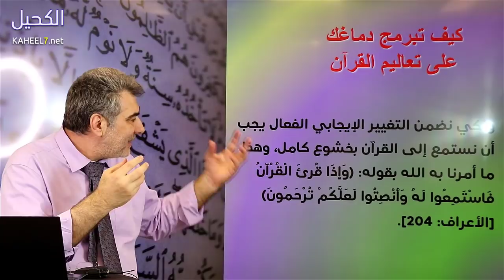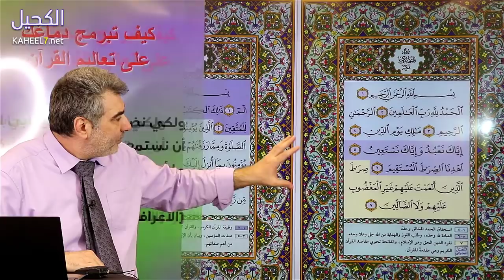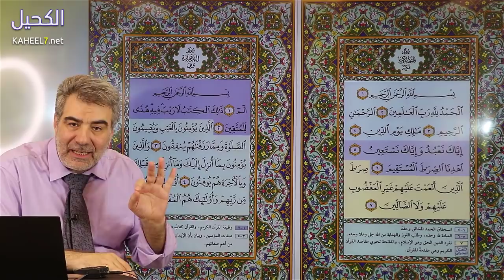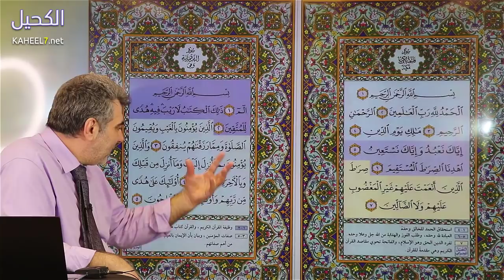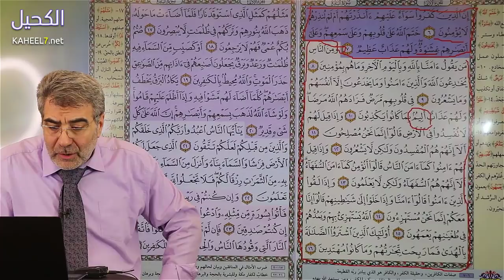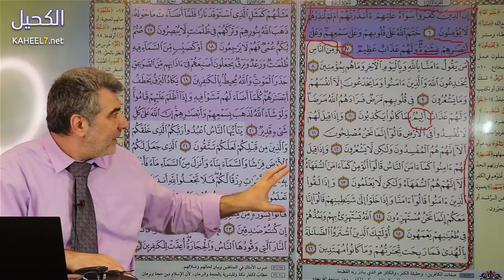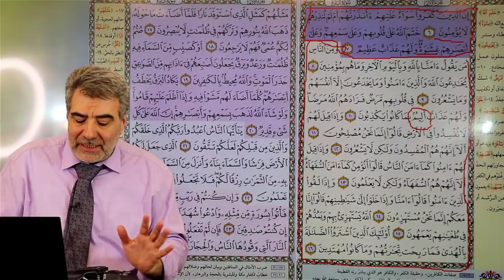النصيحة 7 في مشروع حفظ القرآن كيف تبرمج عقلك الباطن | عبد الدائم الكحيل